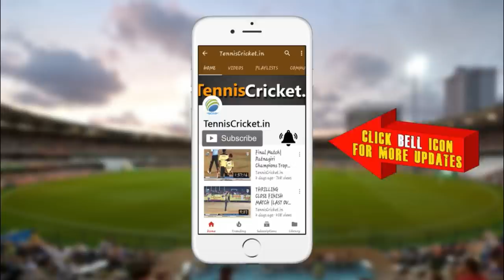Satyam Chaudhary Bowling | Ratnagiri Champions Trophy 2023